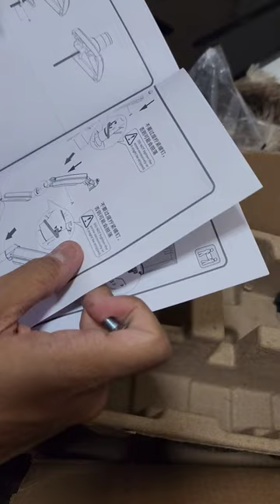มาจัดโต๊ะคอมด้วยขาจับจอกัน Riino ขาจับจอปรับตั้งปรับนอนก็ได้